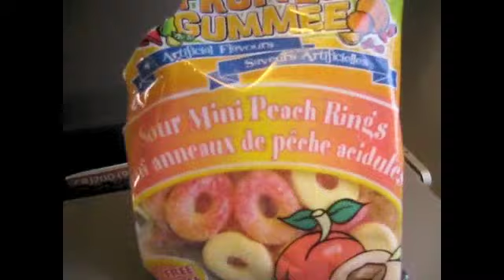Bahama's/Cruise 2012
HEY EVERYONE.
So yes i'm back obvs, & i took lots of videos when i was out in florida obvs AGAIN, & i'm gonna show you guys what i did out there. soo yeaaaassssss/ watch watch watch & i hope you all enjoy!

subscribeeee. ;)
comment (good comments PLEASE) rude bitchy ones keep to yourself! :)